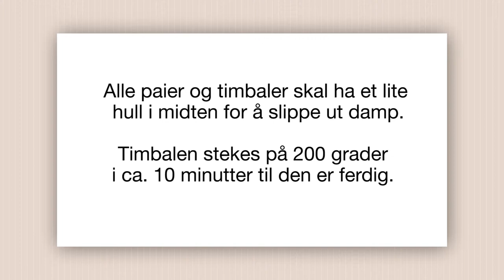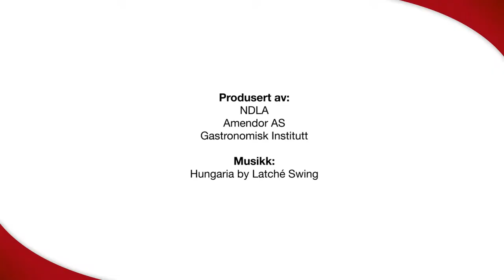Desserttimbal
Desserttimbal er en liten porsjonspai som er fylt med bær.